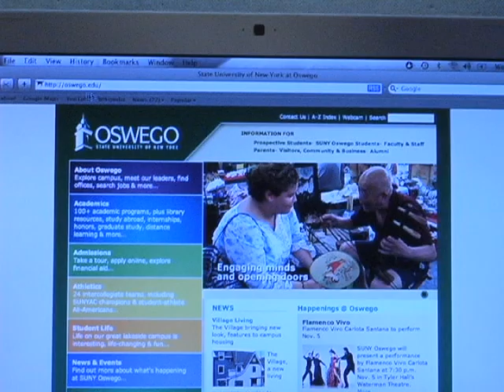New Server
WTOP's Kelsey Wood tells us about the search for a new email server at oswego.